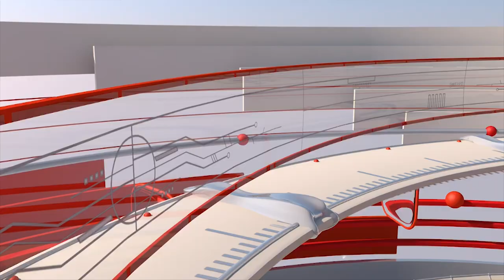9th GLFN 2023, Mr. Laxmi Shankar Bajpai |AAFT 24x7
The Global Literary Festival Noida has garnered immense recognition and appreciation from writers, poets, authors, and literary enthusiasts from all corners of the world, including representatives from various regional languages of the Republic of India. This year, we are thrilled to share that 69 countries have already confirmed their participation, representing all the continents. Such widespread global participation is a testament to the festival’s growing significance in the literary landscape.